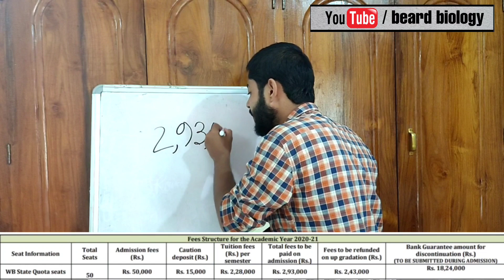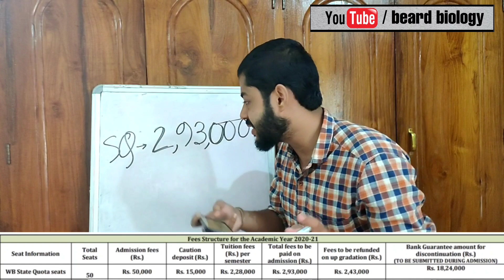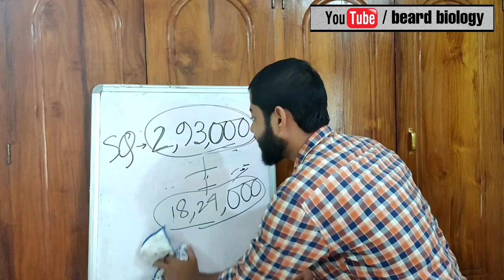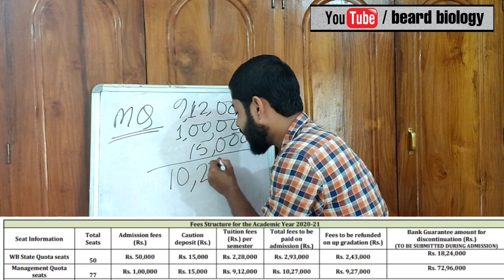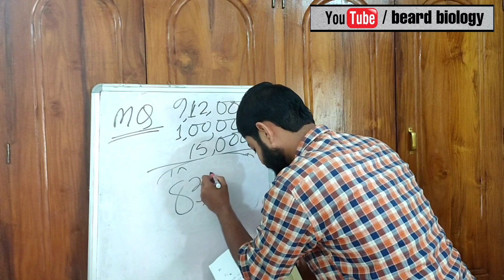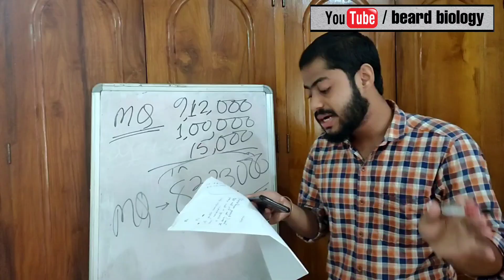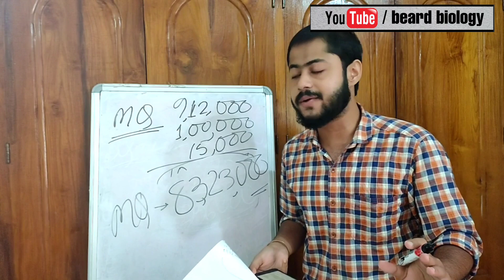Latest fee structure : IQ City Medical college for academic session 2020-21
West bengal private medical college : fee structure, seat matrix.

⭕After watching the video still if you find any doubt please don't hesitate to ask me in the comment section 👇😊.